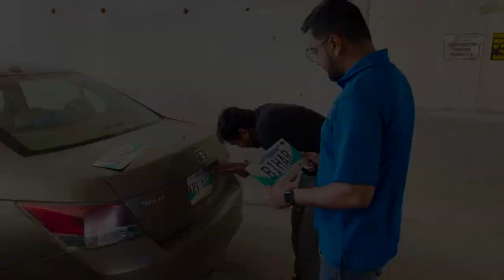He Bought a Car and changed the plates to BIHAR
Frustrated from Winnipeg's cold, Bashshar bought a car and then changed the number plates to BIHAR.